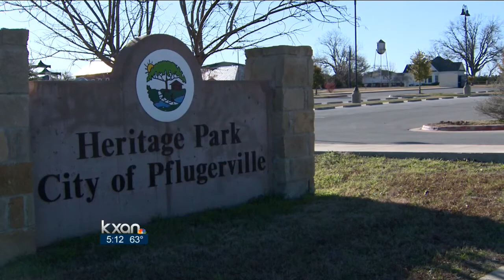Historic home makes move for water park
A historic home made the move across Pflugerville today. It's all because of the new Hawaiian Falls Water Park that's under construction.